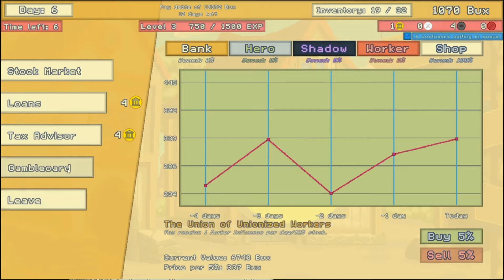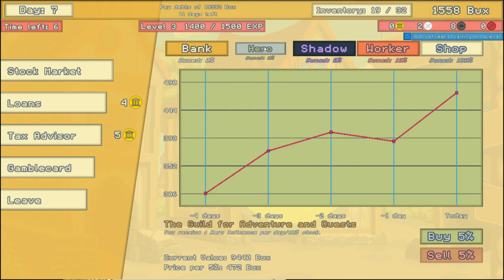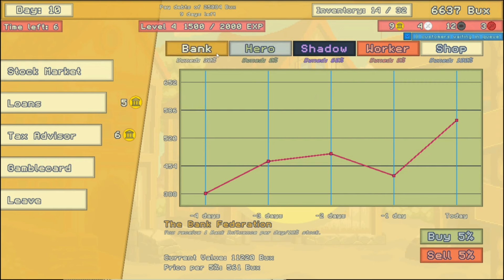Pinstar Plays Shop-Like 3: Lending in Beverton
The goal of each run is to pay off your debt before the time limit expires. So going deeper into debt would be the opposite of what we want, right? Well, yes but maybe no. If you take money to make more money, the extra debt might be worth it in the end.